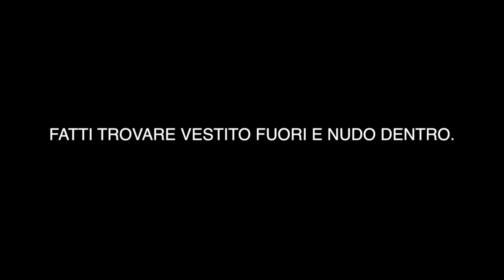NON SI NASCE SI DIVENTA (Ep.25) Serena Ballarin - ballerina & performer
Venticinquesima puntata della serie NON SI NASCE, SI DIVENTA condotta da Pj Gambioli e Monia Cappiello (in collegamento telefonico). Ospite su Skype, da Ravenna, Serena Ballarin ballerina & performer, creative coach. In questa puntata parliamo di danza e di teatro. L'uso del corpo come espressione artistica ma anche come "viaggio" per la conoscenza di se stessi. Dopo la laurea Serena decide di seguire la sua anima, desiderosa di vivere l'esperienza della formazione sperimentando nuovi linguaggi e stili. Si trasferisce dapprima in Francia e poi a New York. Al termine della sua formazione comprende che la vicinanza al teatro può darle quell'espressività che lei per prima ricerca. Scopre il piacere di insegnare, così da vita ad un percorso stimolante di creative coach. Insegnare con dolcezza, con il sorriso e con determinazione. I suoi allievi affrontano stimoli e difficoltà talvolta superando se stessi e le proprie paure. Serena ci racconta del suo ultimo spettacolo di teatro e danza "al diavolo!". Ispirandosi al passato, porta in scena il ricordo delle sue due nonne, tanto diverse quanto particolari. Una dal temperamento focoso, dall'immagine appariscente e controcorrente. L'altra pudica, chiusa, riservata ma dal carattere deciso. Serena è cresciuta con queste due immagini femminili forti e opposte fra loro e per anni si è interrogata sentendole vive dentro di sè. Così mettendo in scena questo bellissimo spettacolo, parla di quell'empowerment che contraddistingue le donne in genere, che dalla diversità e dalle sfide sanno trarre nuovi spunti e grandi rinascite. Abbiamo registrato questa puntata in modalità stayhome, proprio perchè per il momento non è ancora possibile uscire di casa. Ma è proprio in questo periodo, che gli artisti (fra i più colpiti in quanto vedranno riaprire i teatri, i cinema, i palcoscenici a fine anno) scelgono di mettersi in gioco e di creare. E' un ottimo modo per supportare il nostro lavoro, dedicato alle donne che lottano, che lavorano, che creano e che in nome della resilienza, cambiano pelle e si reinventano. Grazie!

Capitoli:
00:00 intro
01:26 mi presento
02:51 cosa volevo fare da bambina
04:00 ho scelto la felicità
06:00 differenza tra l’Italia, la Francia e l’America
07:26 la docenza
08:30 sottopelle, lo show
10:45 utilizzo superficiale del corpo
13:30 equilibrio mente e corpo
15:40 videoclip
16:24 la storia delle due nonne
20:31 danza e teatro
23:30 il coronavirus e il cambiamento
28:00 saluti e call to action